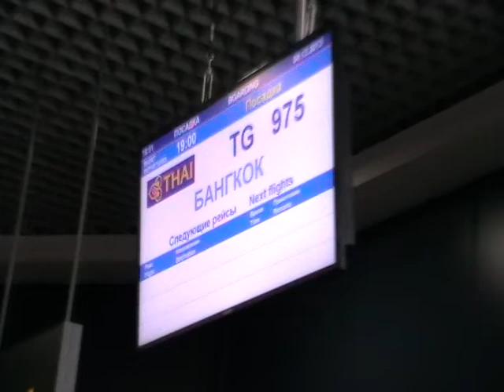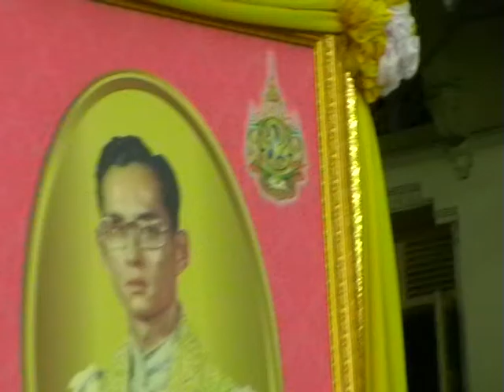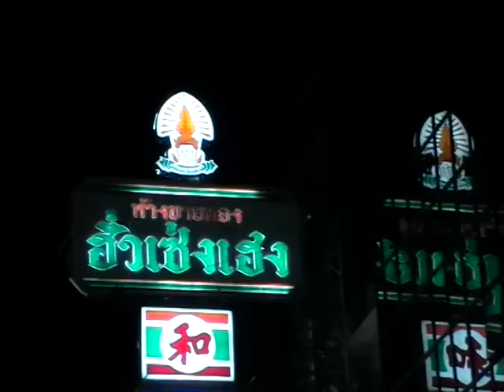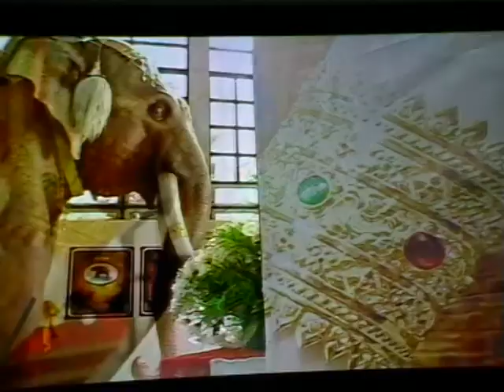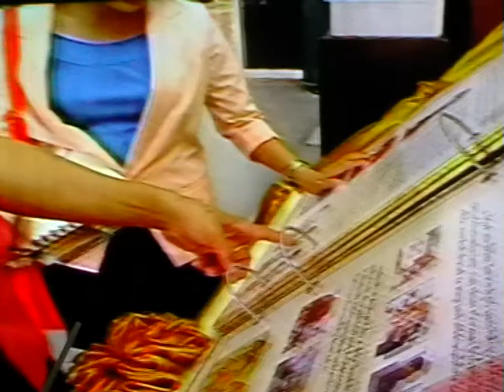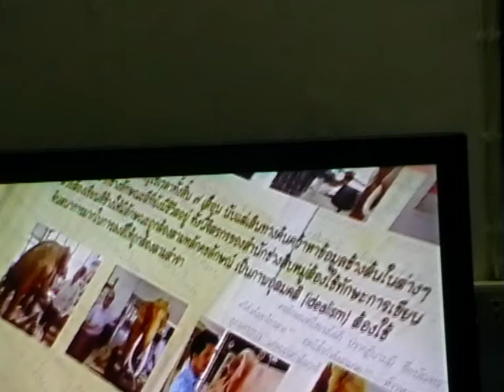Таиланд 2013-14 Ч 1 Бангкок. 5 декабря День рождения Его Величества Рамы 1Х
5 декабря День  рождения Его Величества Рамы 1Х. Также показан ужин в Чайна-тауне.